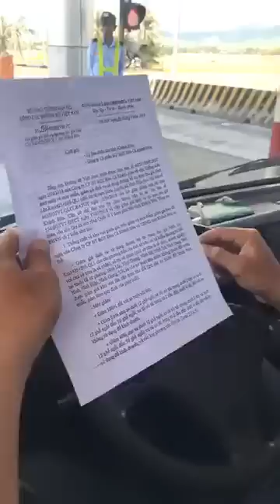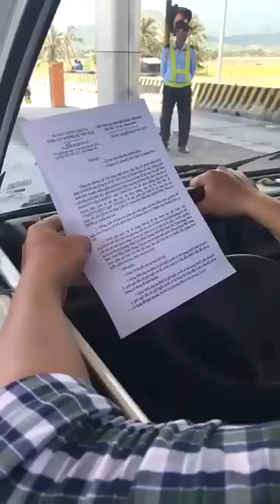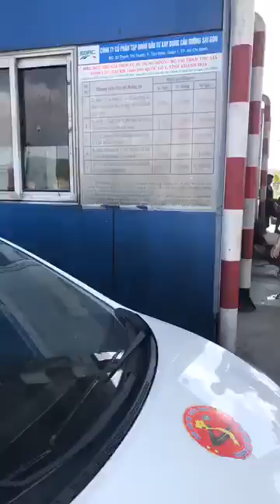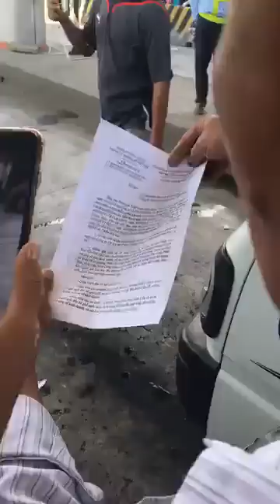BOT Ninh Lộc phải xả trạm liền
✔️Thời Sự, Chính Trị, Xã Hội, Kinh Tế, CSGT, CAGT, CSTT, CS113, Tin tức, tin tức 24h, tin tức 24h mới nhất hôm nay... Trong Nước, Thế Giới, Và Quốc Tế Cập Nhật 24/7, Vietnam to America.